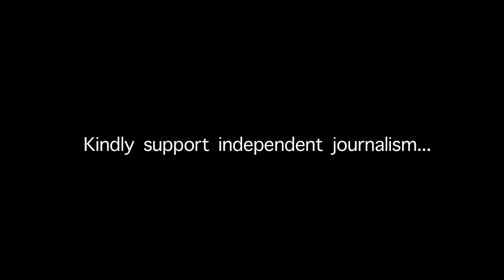WriteTake l Q&A with Dr Jitendra Jadhav, Director, ADA l TejasMk1A update l